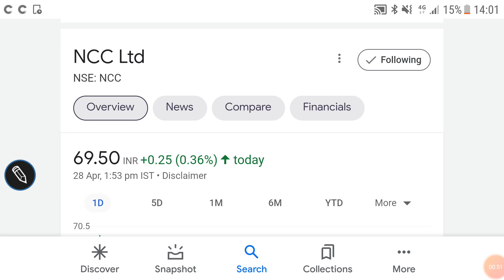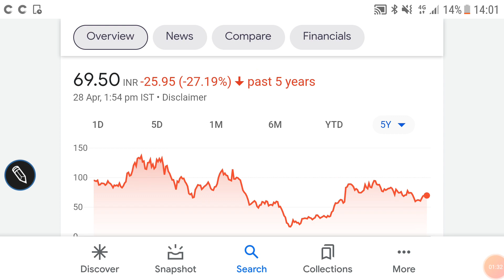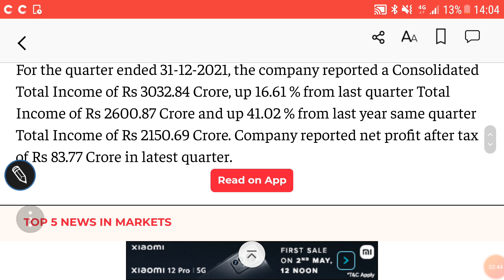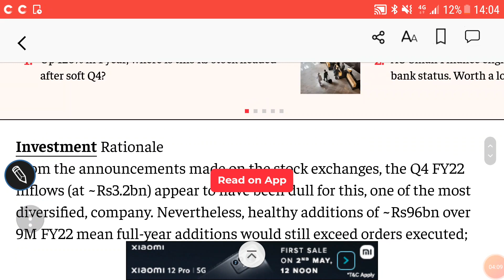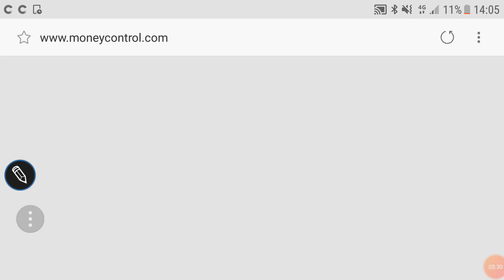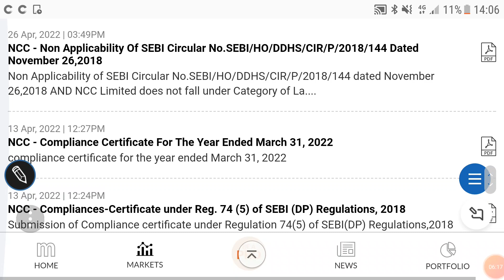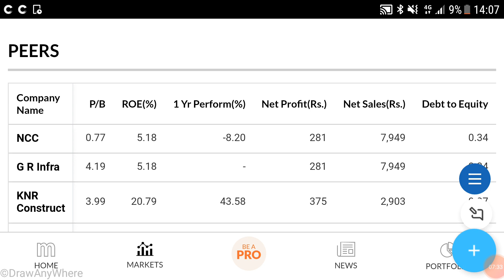NCC, LTD SHARE PRICE TARGET🌹FINANCIALS🌹TECHNICALS🌹OUTLOOK🌹SHAREHOLDING🌹निवेश की राय जान लें🌹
Other video topics:
Stock investment
Stock analysis
Stock recommendations